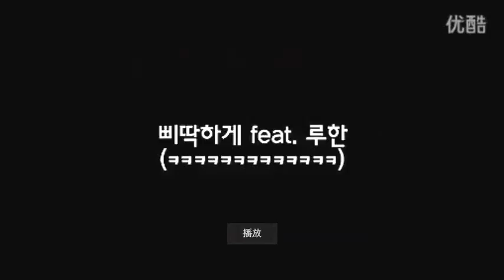131122 MAMA - Luhan singing crooked GD performance -fancam.